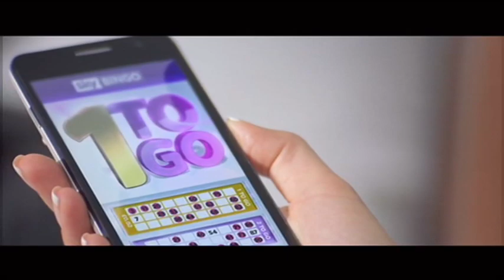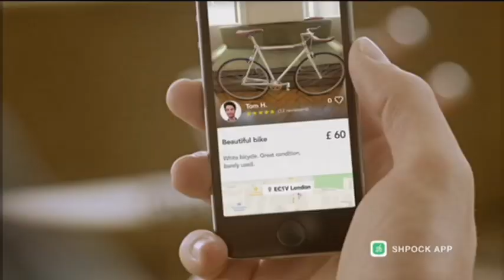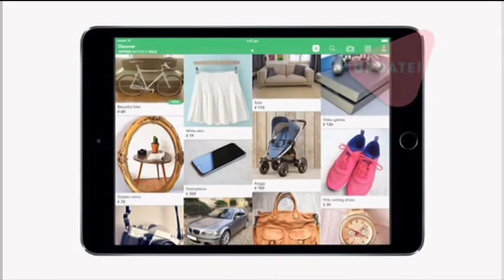Food Network Continuity and Ad Breaks - Saturday 22nd October 2016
Food Network Continuity During Jamie at Home on 22/10/2016